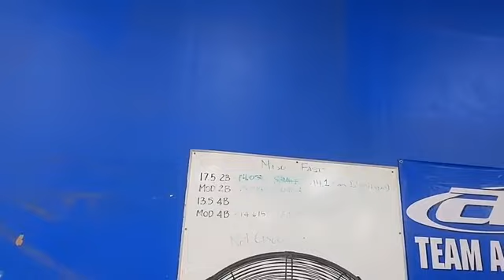The Track Buggy and SCT Practice Monday FB Live